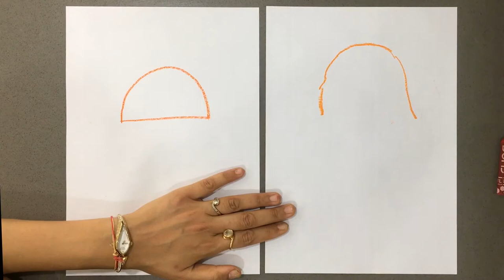Easy Step By Step Drawing of Burger for kids age 3+ | hindi kids club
easy drawing lesson with instruction in hindi for kids